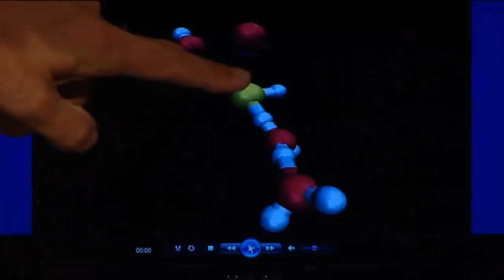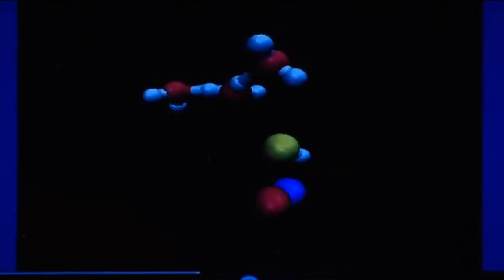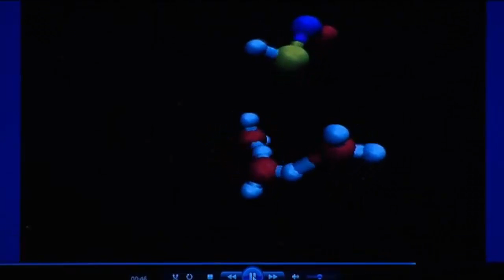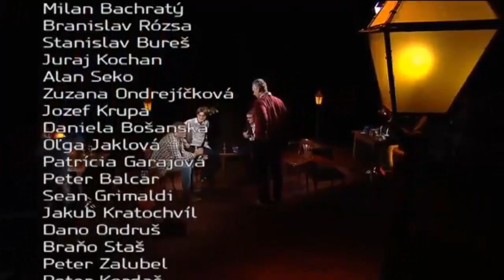Večer pod lampou - Nobelovka za chémiu / Voľby v Česku (HD)